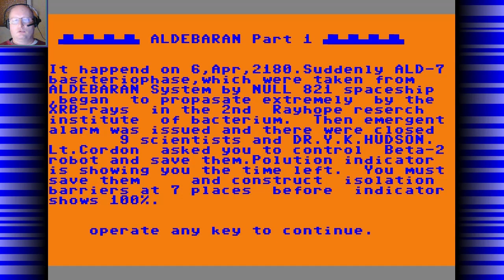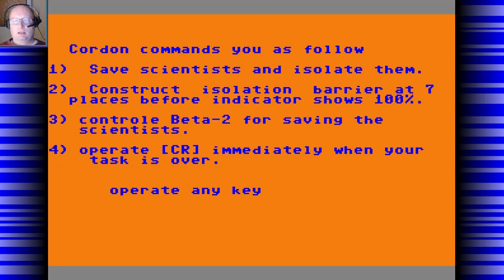Aldebaran - C64 (PL)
6 kwietnia 2180 roku dochodzi do katastrofy, gdy bakteria ALD-7 pobrana z układu Aldebaran zostaje przypadkowo uwolniona w laboratorium biologicznym. Życie dziewięciu naukowców jest zagrożone. Zadaniem gracza jest za pomocą zdalnie sterowanego robota, doprowadzenie naukowców do bezpiecznego pomieszczenia i uniknięcie rozprzestrzenienia się uwolnionej bakterii poprzez uszczelnienie pomieszczeń laboratoryjnych w siedmiu miejscach, zanim wskaźnik na górnej krawędzi ekranu osiągnie wartość 100%. Po wykonaniu zadania należy wcisnąć przycisk strzału by wyświetlić status i ilość zdobytych punktów. Rok wydania 1984.